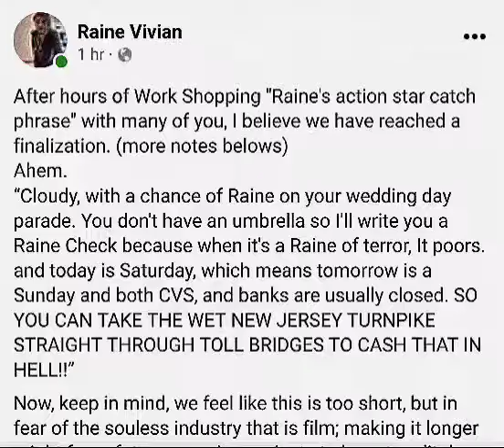Rained Out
Coming soon to theaters near you